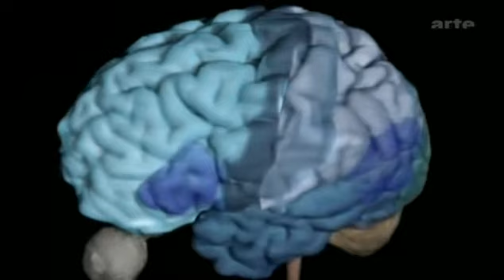Expedition ins Gehirn II: Der Einstein-Effekt (3v5)